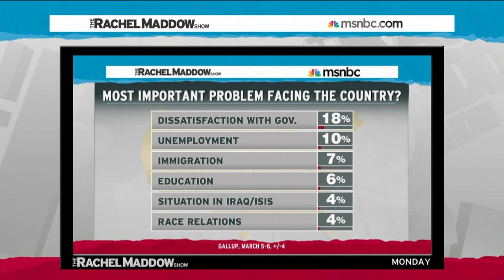Friday Night News Dump: Viola Clef Edition | msnbc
Soo Han, maestro of news absorption, tests his wits and memory in the fiery cauldron known as the Friday Night News Dump, for a chance to win himself a pair of little plastic wrestler guys, or some cardboard with a still-useable T-square taped to the back.